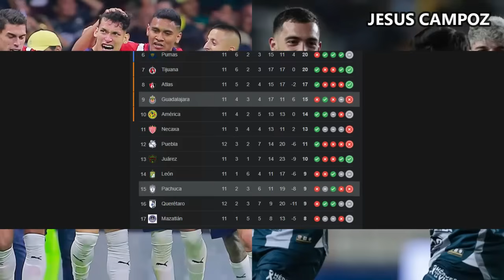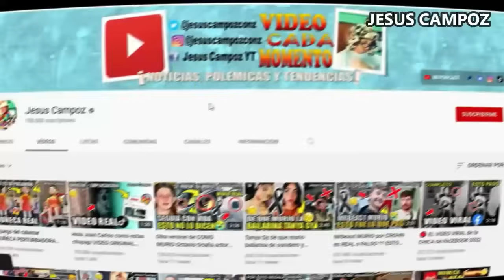Chivas vs. Pachuca en vivo, donde ver, a que hora juega Chivas vs. Pachuca Apertura 2024 Liga MX hoy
Chivas y Pachuca se enfrentarán el día de hoy sábado 19 de octubre del 2024 como parte de la Jornada 12 en el apertura 2024 de la Liga MX, un partido bastante llamativo donde solo uno saldrá vencedor. Aquí en este video vamos a informarte, canales, horarios, y todo lo que necesitar saber para que no te pierdas este partidazo.